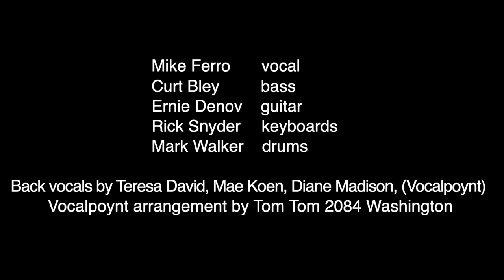Ole Fat Lady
a video by
Victor Sanders

Mike Ferro         vocal
Curt Bley            bass
Ernie Denov       guitar
Rick Snyder       keyboards
Back vocals by Teresa David, Mae Koen, Diane Madison, (Vocalpoynt)
Vocalpoynt arrangement by Tom Tom 2084 Washington

M. and L. - Bob Dogan
Gan Music, BMI

Recorded and mixed by Roger Heiss
at Tone Zone Recording, Chicago IL